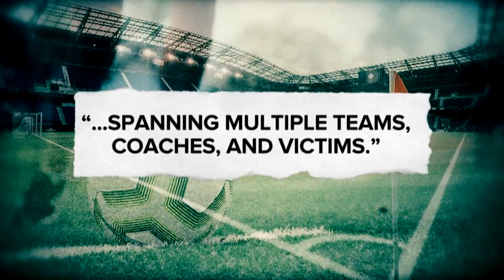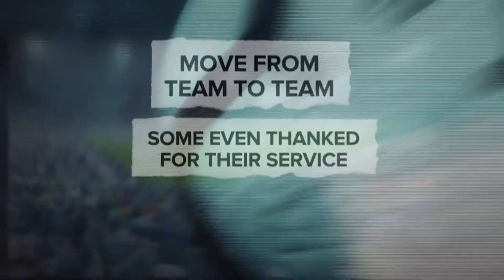NWSL bans former Courage coach Riley, fines franchise after probe into alleged misconduct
Former North Carolina Courage coach Paul Riley has been banned from the NWSL after multiple investigations found he engaged in inappropriate conduct while coaching multiple franchises, the women's soccer league announced Monday.

The Courage were fined $100,000 under penalties announced by the women's soccer league as part of its corrective action to findings in a joint investigative report commissioned by the league and its players' association. That report was released in December.

Riley, who couldn't immediately be reached for comment, was one of four former coaches banned. Former Chicago coach Rory Dames, former Louisville coach Christy Holly and former Washington coach Richie Burke were also banned. Allegations against each were outlined in the NWSL report. Other individuals were suspended. Six clubs were fined, with the Chicago Red Stars facing the largest fine at $1.5 million.

The penalties were based on a tiered system, according to the league, which took into account severity of the alleged misconduct, whether people knew or should have known, the frequency of the alleged misconduct, evidence of retaliation and how recently the alleged misconduct took place. Riley was fired in 2021 by the Courage.

"Over the last 16 months, we have fully cooperated and collaborated with the NWSL, the Joint Investigative Team and the Yates investigative team, and we are appreciative of the thoroughness of those processes," the Courage said in a Friday evening statement that was not attributed to any individual. "We stand firmly with the league, the NWSL Players Association and fellow clubs in holding player safety and well-being as our top priority. While we still have much work ahead of us, we have made significant strides as an organization and are committed to making the necessary investments in our club and continuing the positive work for the future of our players, club, and league."

Two major investigations into alleged actions in the NWSL — the results of one released in October and another in December — implicated Riley. Former players called him "a predator." Others detailed "systemic abuse" and alleged sexual coercion by Riley, who one player said created a "culture of fear."

After the first investigation, conducted by former U.S. Acting Attorney General Sally Yates, was released in October, Riley told WRAL News that he was "not ready" to talk and that the report was "not much of an independent investigation."

Two Courage players had made complaints about Riley even before a published report in The Athletic in August 2021, according to the NWSL report. The complaints were focused on comment Riley made about players' weights. Courage player Kaleigh Kurtz alleged sexual harassment by Riley in the report as well.

Riley became Courage's first coach in 2017 when it relocated from western New York. He led the club to three consecutive regular-season titles in 2017, 2018 and 2019, and back-to-back playoff championships in 2018 and 2019. The Courage lost in the final in 2017.

Riley alleged misconduct dated back to his time as Portland's coach. The Courage were not "provided a copy of the rport that led the Thorns to fire Riley and ... received only limited details from the Thorns, U.S. Soccer and the NWSL about Riley's misconduct in 2015," according to the Joint Investigative report released in December.

Riley did not participate in the investigation, according to the report.

As a result of the actions stemming from the most recent investigation, the Courage must hire a sporting staff, including coaches and a general manager, that is distinct from the men's team, with which the Courage shares ownership. Courage staff must report directly to ownership. Steve Malik is the team's chairman and primary owner.

Capitol Broadcasting, which owns WRAL, is a minority owner in the franchise.